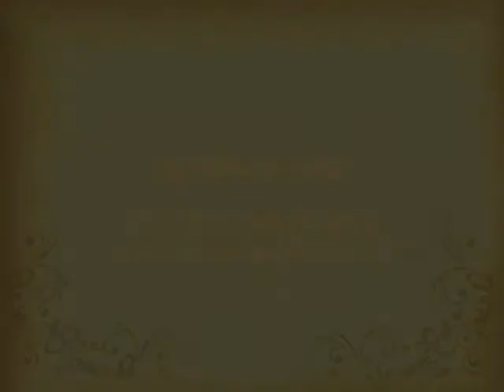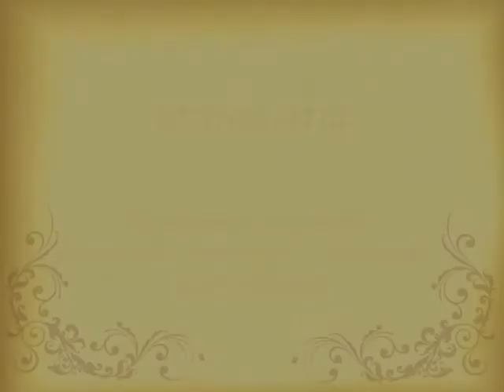พระราชกรณียกิจ ๒๖ สิงหาคม พ ศ ๒๕๑๔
วันที่ ๒๖ สิงหาคม พ.ศ.๒๕๑๔ พระบาทสมเด็จพระเจ้าอยู่หัว และ
สมเด็จพระนางเจ้าพระบรมราชินีนาถ เสด็จพระราชดำเนินไปทอด
พระเนตรโขน ณ หอประชุมมหาวิทยาลัยธรรมศาสตร์
วันที่ ๒๖ สิงหาคม พ.ศ.๒๕๑๙ พระบาทสมเด็จพระเจ้าอยู่หัว สม
เด็จพระนางเจ้าพระบรมราชินีนาถ เสด็จพระราชดำเนินพร้อมด้วย
สมเด็จพระเจ้าลูกเธอเจ้าฟ้าสิรินธรเทพรัตนสุดา และสมเด็จพระ
เจ้าลูกเธอเจ้าฟ้าจุฬาภรณวลัยลักษณ์ไปพระราชทานปริญญาบัตร
ทรงวางศิลาฤกษ์อาคารเรียน และโรงพยาบาล ณ มหาวิทยาลัย
สงขลานครินทร์ วิทยาเขตหาดใหญ่ และทรงประกอบพิธีบรรจุพระ
สารีริกธาตุ ในพระพุทธมหามงคลบพิตร ณ วิหารพระพุทธมหามง
คลบพิตร อำเภอหาดใหญ่ จังหวัดสงขลา